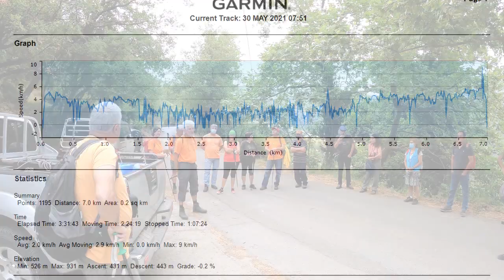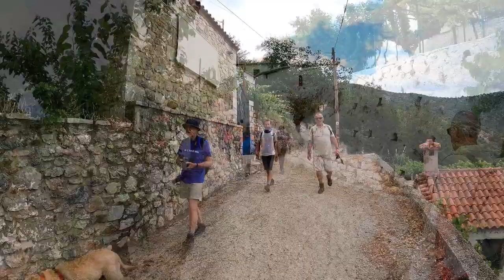Threshing floor of the fairies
Πεζοπορία στο Νεραϊδάλωνο